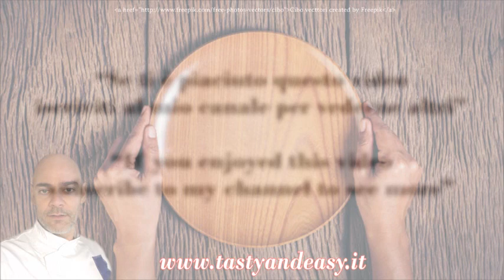PIZZA 🍕alle ZUCCHINE facile e gustosa 😋 ZUCCHINI PIZZA!! 🍕 EASY!!😋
-Ti e piaciuto il mio video?
-Metti mi piace 👍🏻
- Condividi
Tasty & Easy metterà sempre nuovi video ❤️

Pizza Verde Come Fare La Ricetta della Pizza Verde - Green Pizza How To Make The Green Pizza Recipe

Ingredienti per la pizza:
Farina 300 g piu 100 per la spianatoia
Lievito di birra 15 g
Acqua mezzo bicchiere per il lievito
Spinaci 200 g

Ingredienti per il condimento:
Taleggio 200 g
Zucchine q.b
In forno preriscaldato e ventilato a 220 gradi per 12 minuti
Tempo di lievitazione almeno 2 ore

Ingredients for the pizza:
Flour 300 g plus 100 for the pastry board
Brewer's yeast 15 g
Half a glass of water for the yeast
Spinach 200 g

Ingredients for the dressing:
Taleggio 200 g
Zucchini to taste
In a preheated and ventilated oven at 220 degrees for 12 minutes
Leavening time at least 2 hours